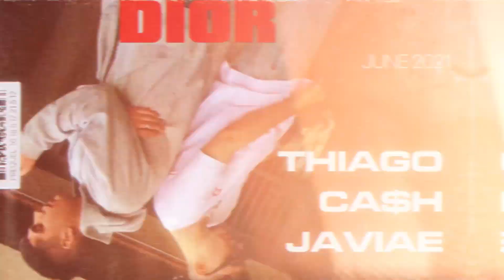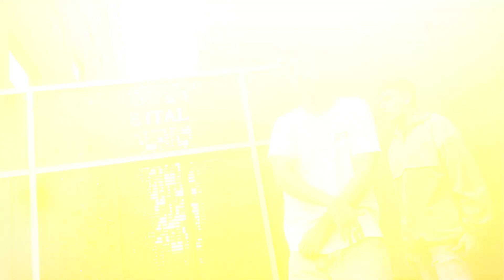JAVIAE x THAIGO- DIOR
Music by JAVIAE & THAIGO performing  DIOR ©: 2021

•Titulo : DIOR
•Artistas : JAVIAE & THAIGO